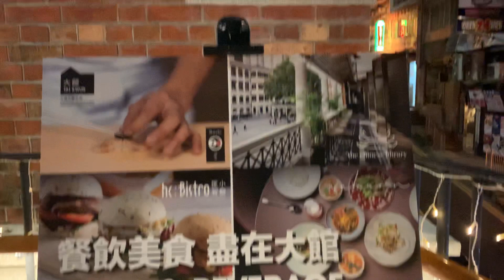[170 Years Old HK Police Station Revived Into Stylish Restaurant and Bar] Tai Kwun 大館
Tai Kwun, or the Former Central Police Station Compound (CPS Compound) includes three declared monuments in Central, Hong Kong: the former Central Police Station, the Former Central Magistracy and the Victoria Prison. Surrounded by Hollywood Road, Arbuthnot Road, Chancery Lane and Old Bailey Street, the compound underwent a heritage revitalisation and reopened to the public on 29 May 2018 as "Tai Kwun" (Chinese: 大館), a centre for heritage and arts